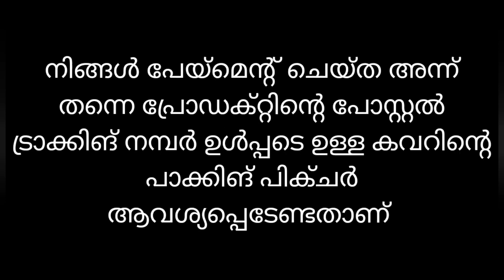നിങ്ങൾ കാത്തിരിക്കുന്ന ടോപ്പുകൾ 399 രൂപ മുതൽ 🥰